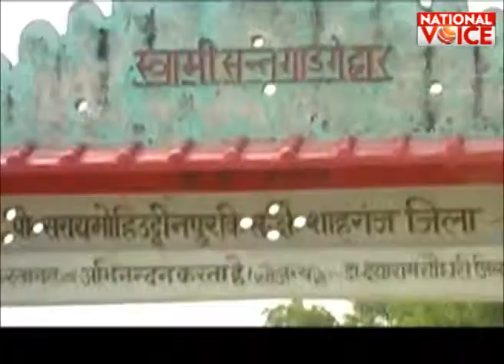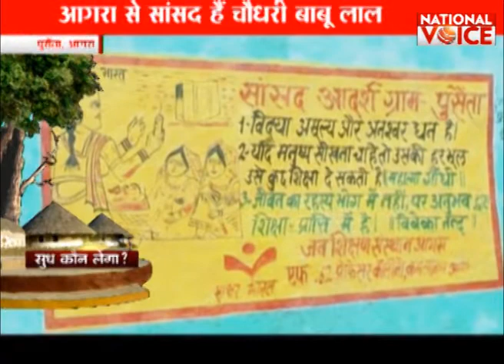Reality check of sansad adarsh gram yojna in Jaunpur, Agra and Phulpur ( 28 June ,2016 )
नेशनल वॉयस ने 'आदर्श ग्राम योजना' का सच जानने के लिए उत्तर प्रदेश के जौनपुर, आगरा और  फूलपुर संसदीय क्षेत्र के आदर्श गांवों का रियलटी चेक किया। जौनपुर के सांसद के.पी सिंह ने बूदूपुर गांव को गोद लिया है। वहीं आगरा के सांसद चौधरी बाबू ने पुसैंता गांव को गोद लिया है, जबकि फूलपुर के सांसद केशव प्रसाद मौर्या ने जैतवारडीह गांव को गोद लिया है। जानिए इन सांसद आदर्श गांवों की सच्चाई।